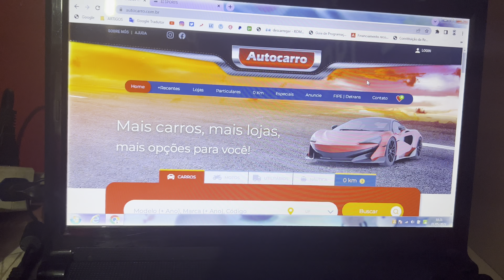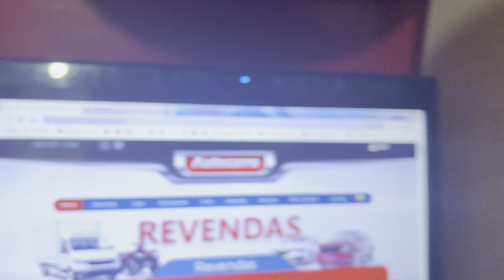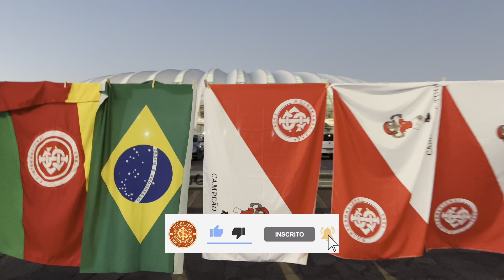DIA DE INTER | T8 EP 15 | 1x0 NO GOIAZINHO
Internacional 1x0 Goiás- Brasileirão 2023-  3ª Rodada - 30/04/2023 - Estádio Beira Rio - Porto Alegre-RS

Procura uma camisa do Inter de uma determinada epoca?

PIX do canal:(ajude com qualquer quantia)